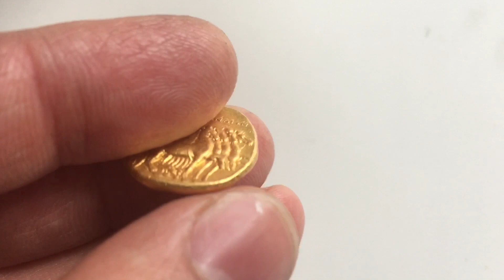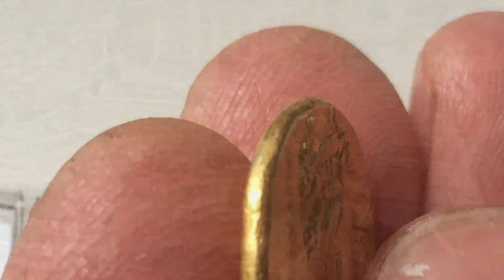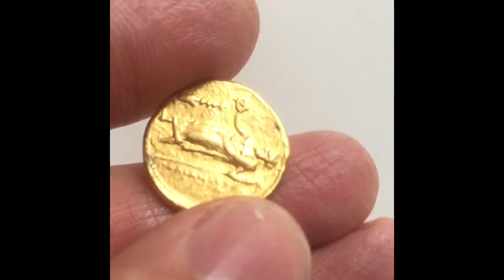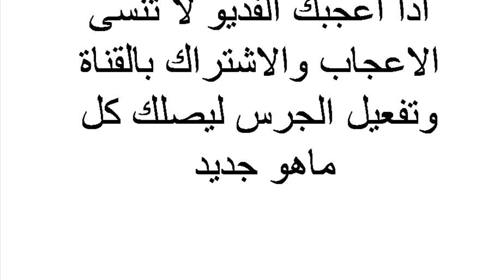مسكوكة نادرة وتاريخ رائع ولمسة جميلة من الماضي الى الحاضر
Greek, Cyrenaica - Cyrene 322-308 BC Quadriga- Zeus- Ammon gold Stater
اليوم رحلتنا مع المسكوكات الى ليبيا سلام الى اهل ليبيا